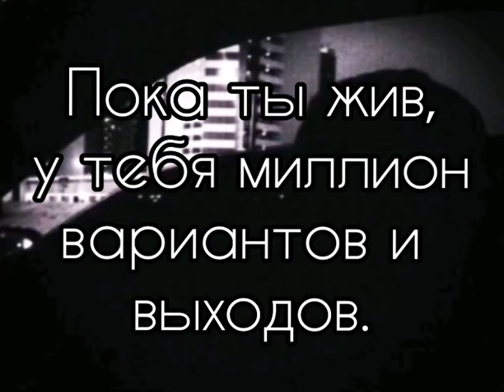▪︎Пока ты жив,у тебя миллион вариантов и выходов...☝🏻♥️